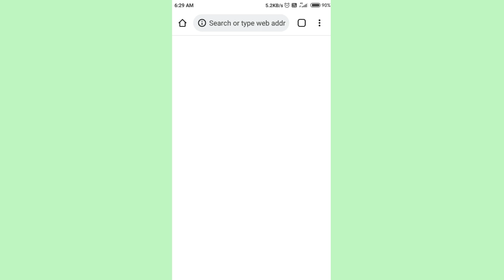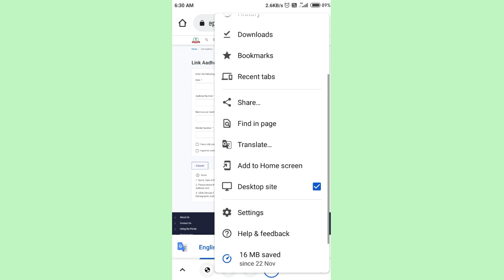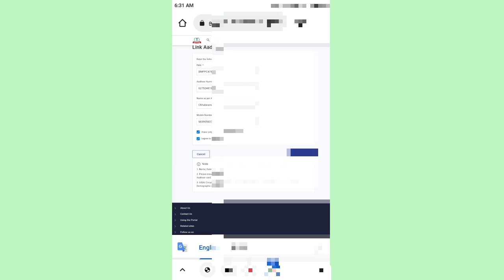PAN card link to Aadhar, Aadhar Link your pan card, PAN card ko Aadhar se link kaise karen tech Hind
PAN card link to Aadhar, Aadhar Link your pan card, PAN card ko Aadhar se link kaise karena tech Hindustan 1